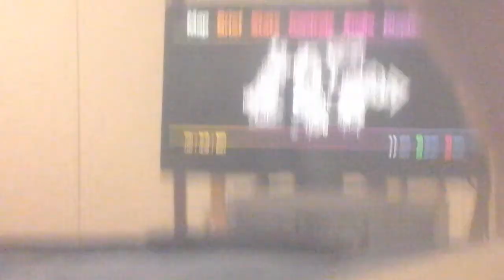Bomb in Burger Shot in GTA IV TBOGT